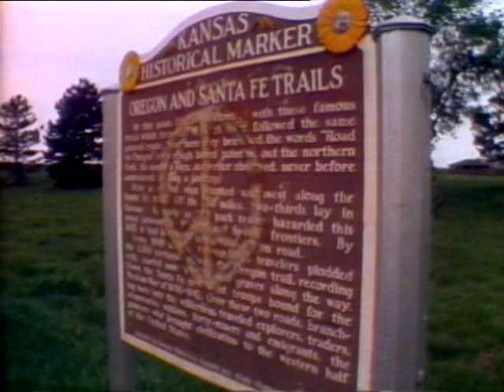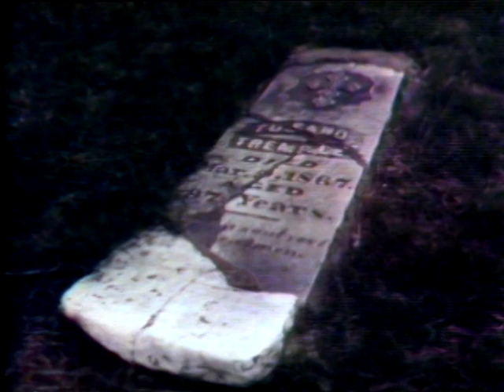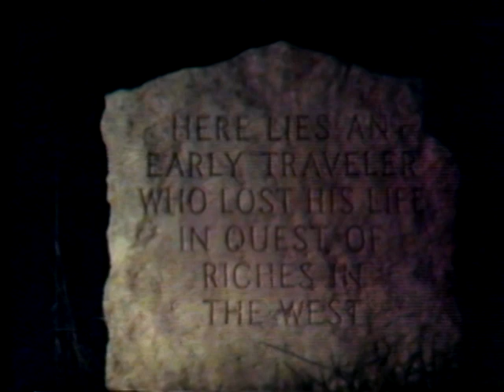Place To Place - Oregon Trail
Wendall Anschutz wrote and produced a series of travelogue pieces titled "Place To Place", for KCMO-TV and KCTV during his 35 years reporting and anchoring at the Kansas City CBS affiliate.  Each story related to a person or place from the region. His Charles Kuralt style revealed the sentimental and historical side of a story with lots of local flavor, charm and humor.  It showed him to be much more than a news reader or reporter, he was a journalist.